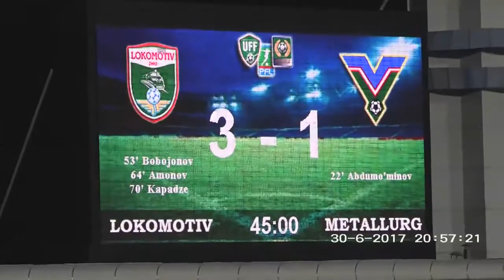Oliy Liga-2017, 3-tur: LOKOMOTIV - METALLURG 3:1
Uzbekistan football league: "Lokomotiv Tashkent" - "Metallurg Bekobod" 3:1 ALL GOALS